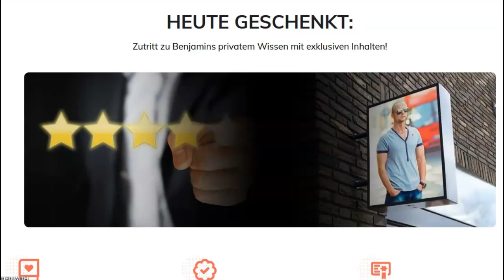3 Qualitäten, die FRAUEN von Dir erwarten!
Damit sich Frauen von dir angezogen fühlen, brauchst du bestimmte Eigenschaften.